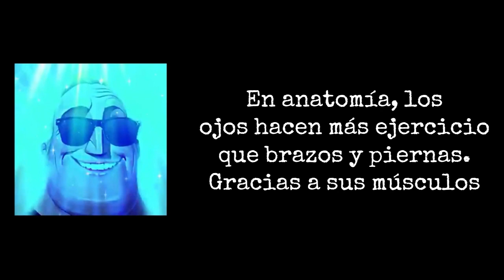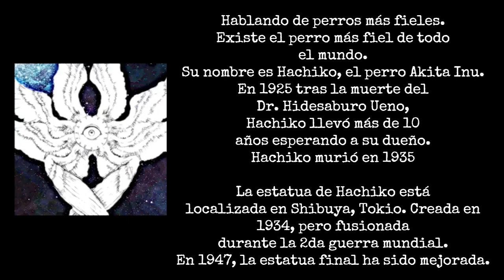Mr. Increíble afortunado | Mision 3 | Los mejores datos | ORIGINAL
8 meses después. Llegó una nueva misión con Mr. Increíble afortunado.
¿Se acuerdan de los datos perturbadores?.

Este vídeo es todo lo contrario de datos perturbadores, son los mejores datos que les llorará de emoción por alegrarse a un motivo que no supiesen.